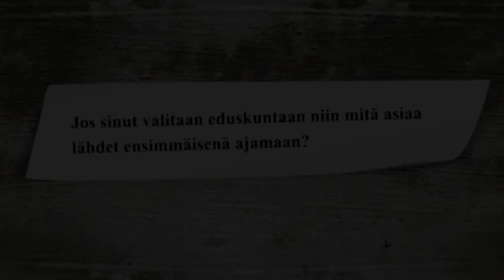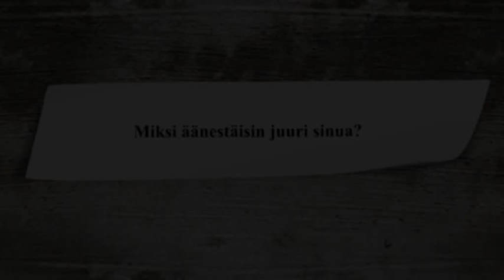Armi Lindell - Vasemmistoliitto, Uudenmaan vaalipiiri